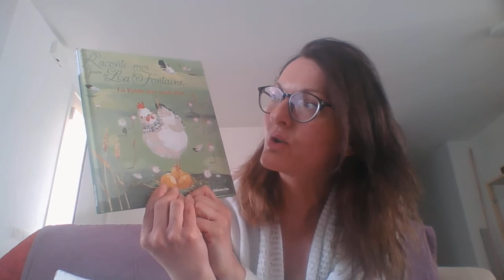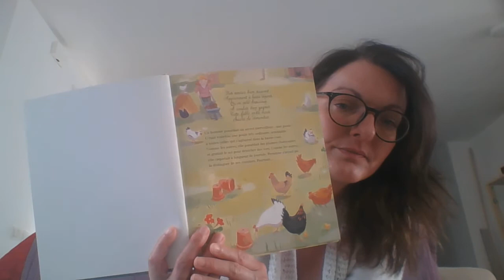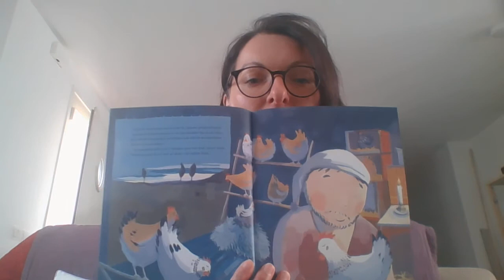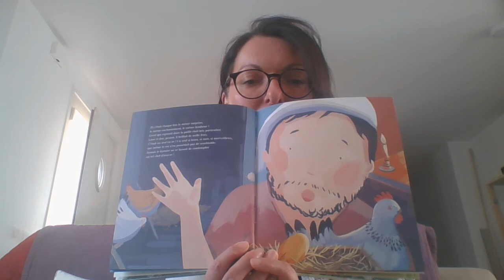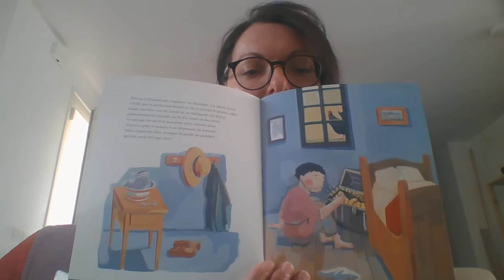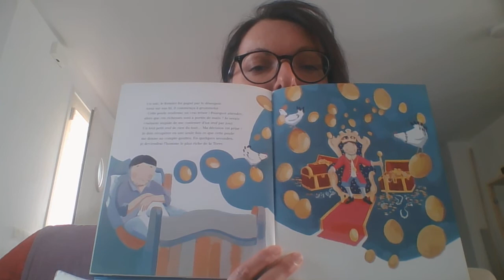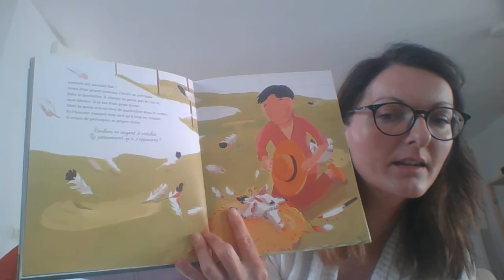La poule aux oeufs d'or La Fontaine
Fable histoire autour des poules